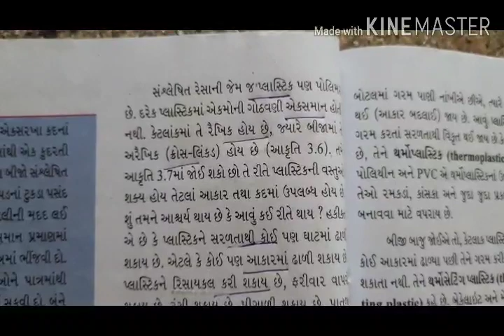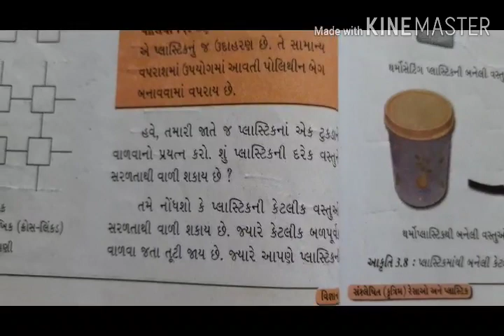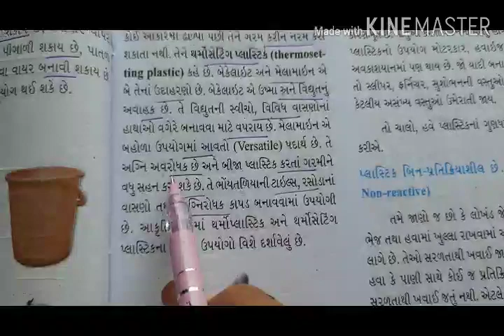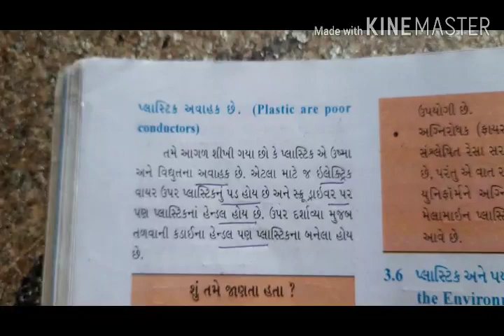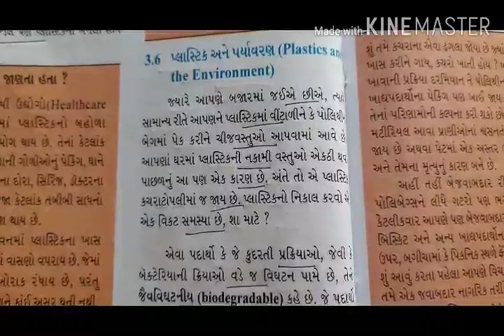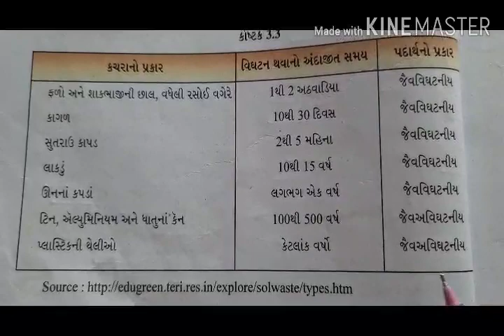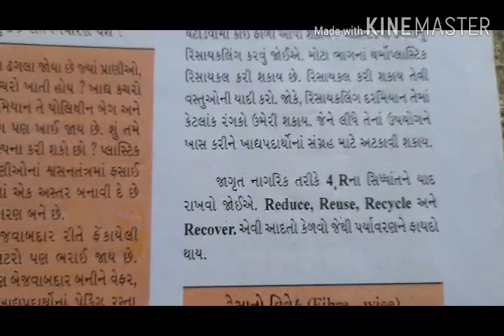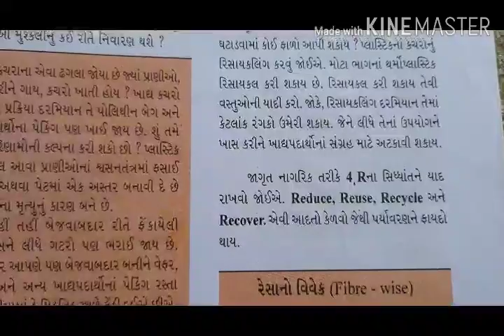STD 8 વિજ્ઞાન પાઠ 3 સંશ્લેષિત રેસાઓ અને પ્લાસ્ટિક ભાગ 2